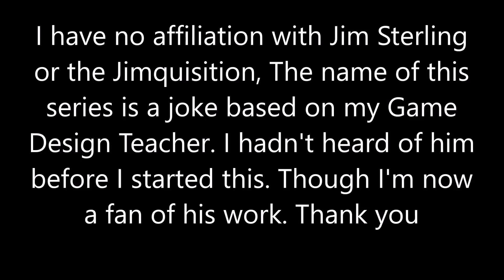Welcome To The Jimquisition Part 32: A Dam Shame